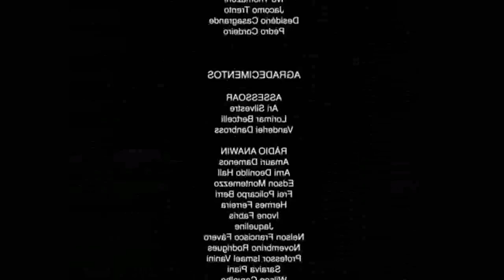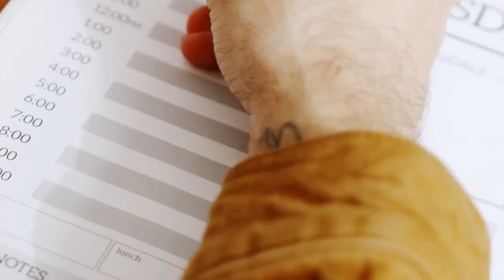5 DICAS PARA SE MANTER FOCADO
Participe do Workshop Criando Jogos do Zero Gratuitamente e Aprenda a Criar um Jogo:
Aprenda a criar o seu primeiro jogo